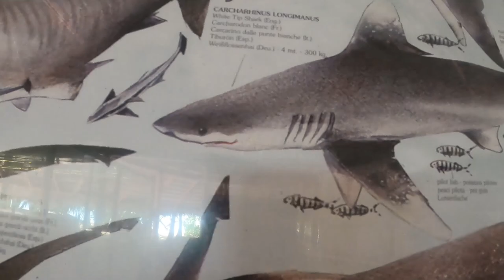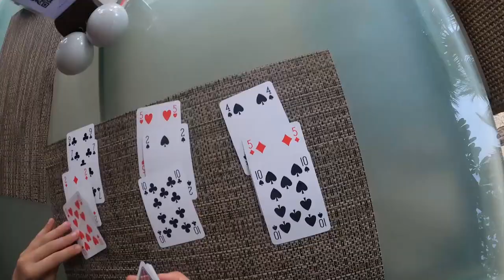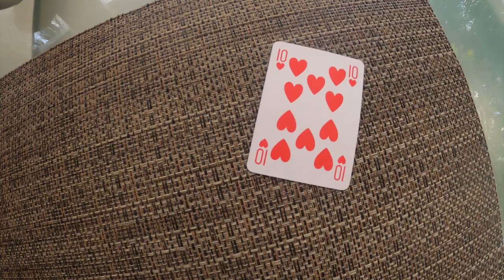Maldives Adventures Vlog | PART 3: BREATHTAKING diving experience 🦈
Enjoying our last day in Maldives!
We went to the eco-center, which was very cool. Then we headed to the coffee shop where I performed an epic cards trick on Kayden. And ended the day with a stunning scuba diving experience where we saw so many incredible fishes, sea turtles, AND A SHARK! make sure you watch till the end.